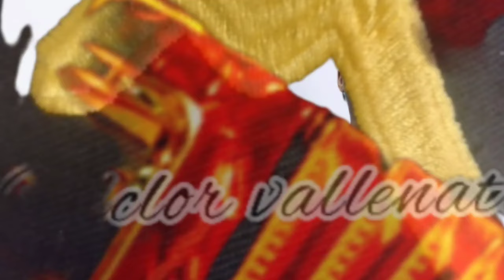La desaparición Omar Geles provocó el retiró definitivo de Omar Geles en la composición vallenata?